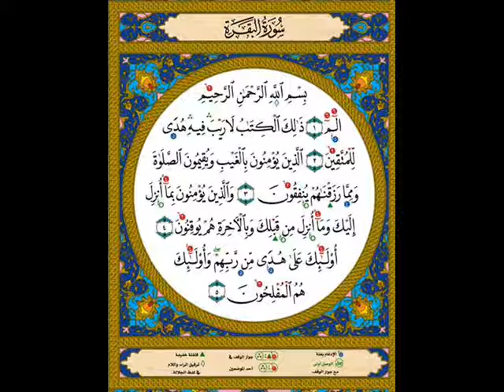Holy Quran in English and Arabic: Part 14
This is a portion of Holy Quran in English and Arabic.